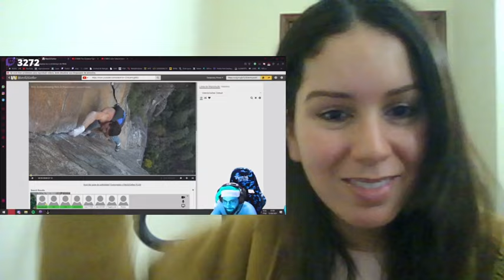Porque homens vivem menos: SMZINHO REACT A ESCALADA DE UM DOIDO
💸 Quer me ajudar ?! Manda um PIX 💸

Se não tiver o que fazer, aproveite e compre meus livros pela amazon baratinho, segue o link abaixo.

Venda do meu novo livro:

Livros anteriores:

📺 Plataforma da Letra T. TV/KINEMANDO